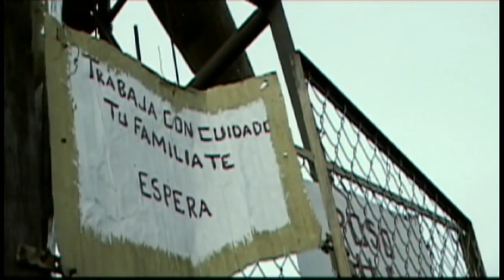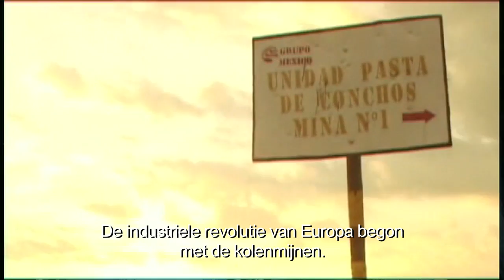LAFF Mijnwerkers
Voces del Subterraneo is een aangrijpende documentaire over het verhaal van de mijnwerkers van Pasta del Concho in Mexico.